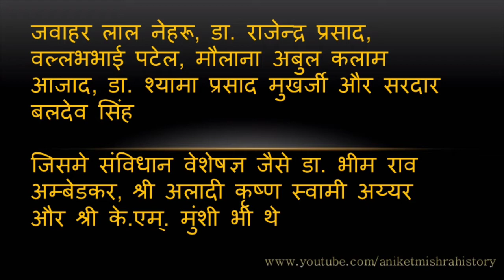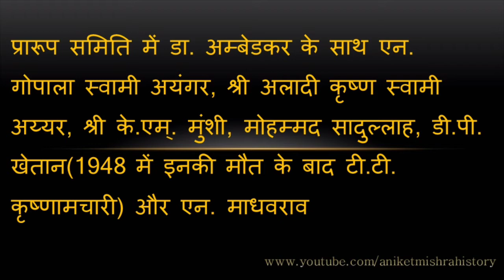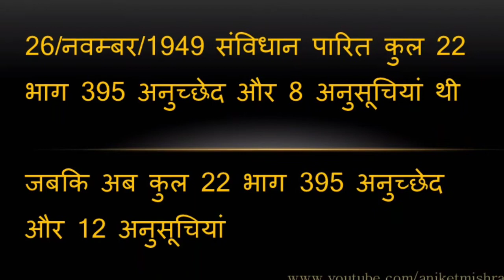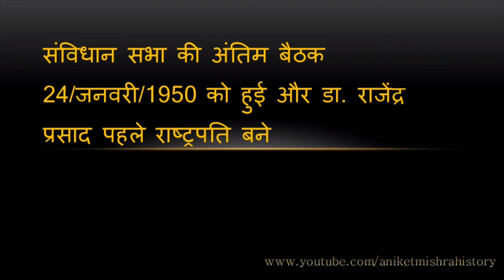Indian constitution NCERT part 1 भारतीय संविधान NCERT सार हिंदी पार्ट 1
भारतीय संविधान सभी परीक्षाओं के लिए महत्वपूर्ण अगर आपको पसंद आया तो कमेंट जरूर करे और अगले इसी के पार्ट के लिये मुझे प्रेरित करे।